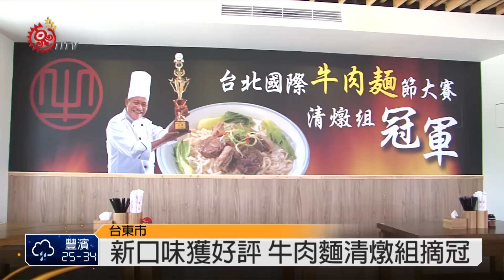冠軍牛肉麵 阿美師父返台東創業 2014-09-05 TITV 原視新聞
蔚藍的天空，散發出淡淡的海香，這裡是台東的小野柳風景區，一位在外地闖蕩30年的阿美族人，去年在台北國際牛肉麵大賽奪冠後，一舉成名，但他卻選擇返回台東老家，要把這項廚藝傳承給有心學習的部落青年。

牛肉麵一上桌，清澈甘甜的香味撲鼻而來，Q彈入味的牛肉，軟嫩帶有嚼勁，這是阿美族師傅林秀源去年不斷研發，一推出就獲得台北國際牛肉麵大賽清燉組冠軍。

一顆顆牛大骨，加入大量蔬果一起熬煮12小時，美味的湯頭關鍵就在於蔬果的比例。師傅細心帶領部落年輕人，期待他們能從中培養興趣，學得一技之長。

年輕時的林秀源雖然一開始不太順遂，但他腳踏實地，努力累積經驗，最後終究獲得肯定，而此時他最想做的就是返鄉。

林秀源煮出美味的牛肉麵，提攜後輩不藏私，將煮麵的技術傳授給年輕人，就能希望部落的孩子可以有不一樣的發展。